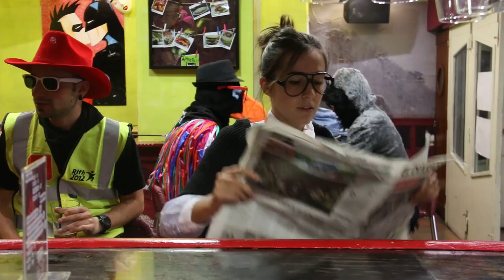Jaiak egingo gaitu! - Taberna